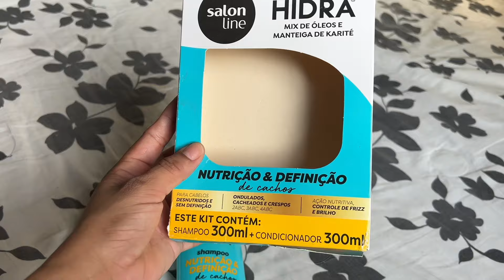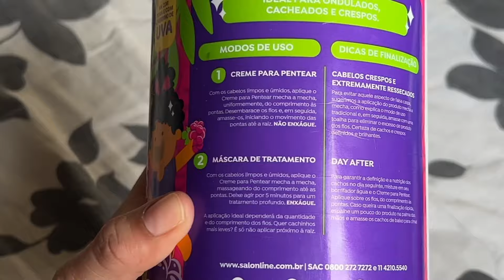Rotina Capilar / Nutrição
Vem acompanhar comigo minha rotina capilar cabelo cacheado.